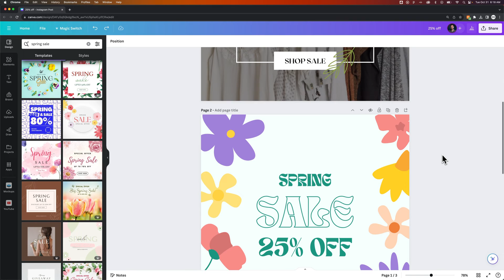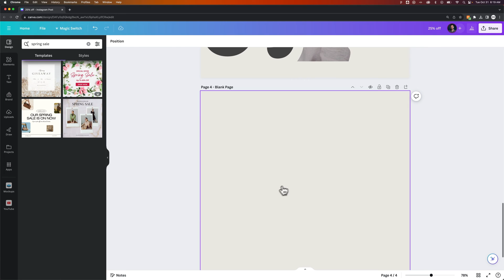How to Rename Pages in Canva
In this Canva tutorial, learn how to rename pages in Canva. You can name pages and rename pages in Canva by clicking on the page name!